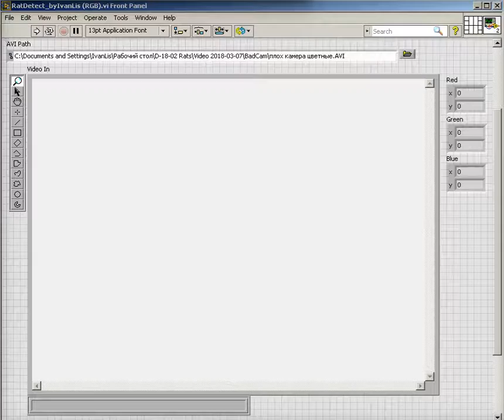RatsDetect 2018 03 13 by IvanLis